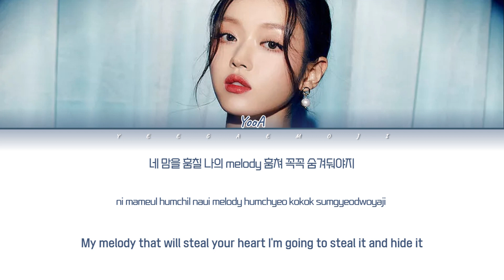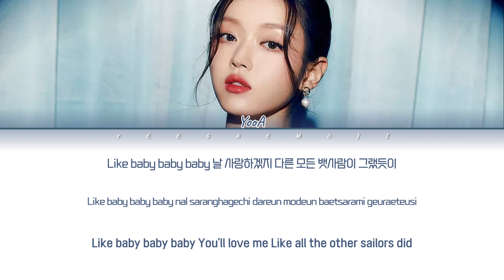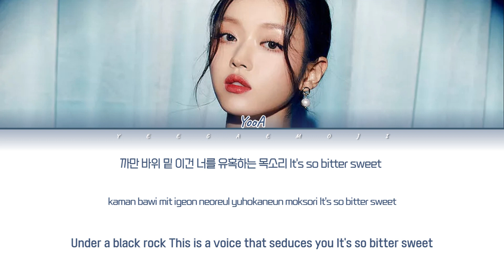OH MY GIRL YooA (오마이걸 유아)_Melody (멜로디) 가사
Artist (아티스트): OH MY GIRL YooA (오마이걸 유아)
Track (트랙): Melody
Album (앨범): SELFISH
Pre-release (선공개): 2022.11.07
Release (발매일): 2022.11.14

뱃사람을 유혹하는 세이렌처럼 상대의 마음을 홀릴 멜로디를 수면 아래서 나지막이 읊는 듯한 매혹적인 노랫말이 마음을 두드리는 곡이다. 맥시멈으로 채워지는 베리에이션이 더욱 풍성하고 힘찬 사운드를 선사하며, 나른하면서도 생생한 리듬감이 느껴지는 유아의 음색과 저음 랩이 인상적이다.

오마이걸 YooA Melody
오마이걸 유아 Melody lyrics
OH MY GIRL Melody
유아 멜로디 가사

바람에 실어서 날린
이건 널 부르는 노래
한 번도 닿은 적 없는
그곳에 데려다줄게
어서 바짝 뱃머리를 돌려
아슬하게 속도를 더 올려
순항은 끝났어 baby
태양에 살짝 그을린 피부와
아름답게 흩날리는 머리칼
그 자신감
짙은 안개 위
이건 너를 유혹하는 목소리
It's so bitter sweet
네 맘을 훔칠 나의 melody
훔쳐 꼭꼭 숨겨둬야지
지중해 먼바다 깊이
절대 찾지 못하게
널 향해 꽂힐 나의 melody
이미 흠뻑 빠져버렸지
돌아가는 법을 알려줄까?
It's too late for that
I'm so addictive
You'll never quit it
소문은 익히 들어봤겠지
Like baby baby baby
날 사랑하겠지
다른 모든 뱃사람이 그랬듯이
Ah yeah 저 바다란 게 그렇잖아
삼킬 듯이 거칠다가
다 거짓말같이 고요해지잖니
제법 탄탄한 그 어깨와
야망으로 일렁이는 눈동자
그 용맹함
높은 파도 위
절대 찾지 못하게
떠날까
섬 전체에 꽃향기가 가득한
그 paradise
까만 바위 밑